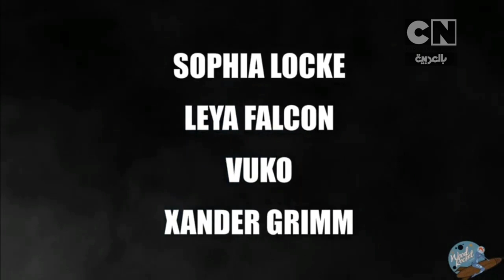ستروكيمون علي كرتون نتورك عربي | strokemon on cartoon network arabic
ملاحظة: هذا اختراق حقيقي